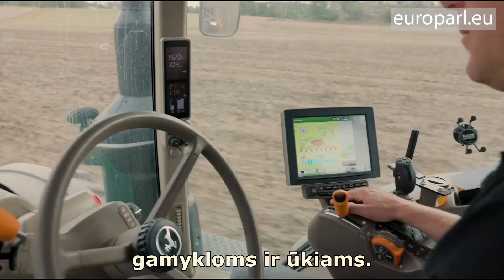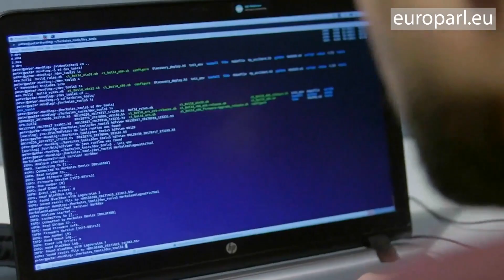Ką naujasis ES duomenų įstatymas duoda įmonėms, novatoriams ir europiečiams?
Nuo išmaniųjų telefonų iki išmaniųjų miestų – sujungti objektai generuoja vis daugiau duomenų. Europos Parlamentas nori išnaudoti savo potencialą. Duomenys yra labai svarbūs naujovių sektoriams, apimantiems sritis nuo ​​technologijų iki sveikatos, nuo transporto iki ūkininkavimo. Europarlamentarai nerimauja, kad per daug duomenų lieka nepanaudota arba technologijų milžinų rankose. Jie nori, kad naujos taisyklės padėtų mažesnėms įmonėms ir viešosioms įstaigoms teikti geresnius produktus ir paslaugas. Duomenų įstatymas nustatys ateities ekonomikos pagrindą.